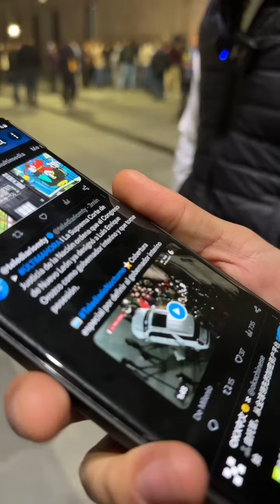Palacio de Gobierno. Samuel García y Luis Orozco.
Que sucedió en Palacio de Gobierno?